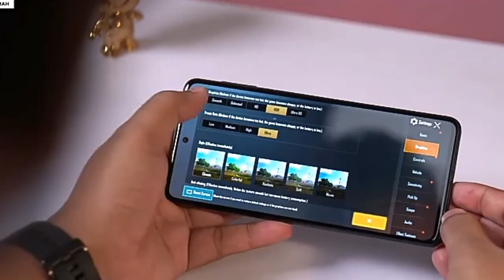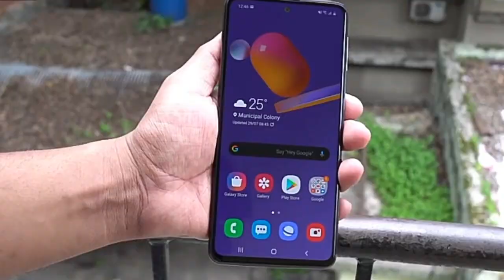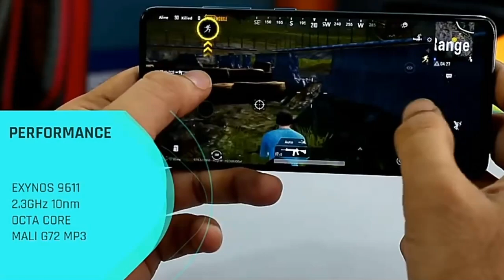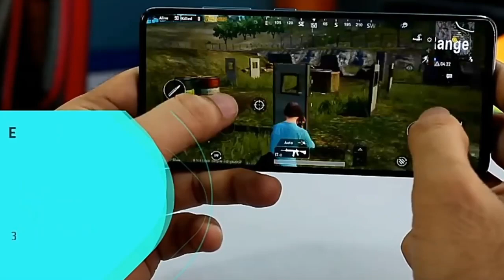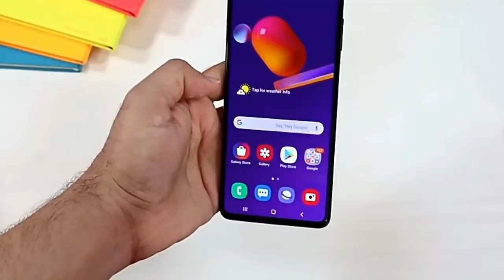Samsung Galaxy M31s Full Review In Bangla।My Honest Opening।Samsung Galaxy M31s Price In Bangladesh